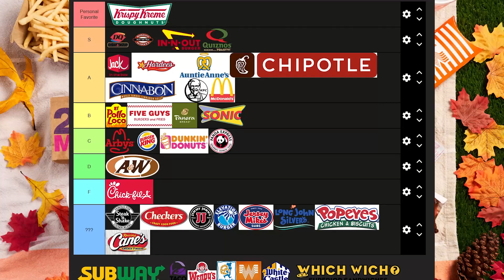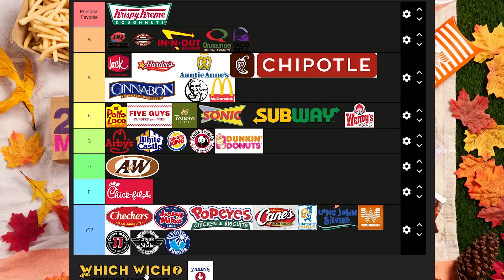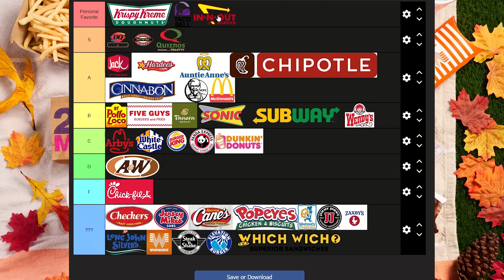Which Fast Food Is Best? | A TIER LIST pt. 2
Good evening! Sorry for the delay but here is the second part of our exciting Fast Food Tier list! Its like a childhood memory lane journey. thing!